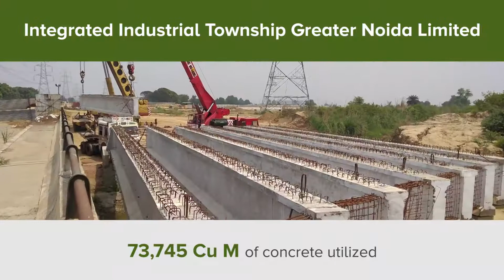Integrated Industrial Township Greater Noida Limited | DMICDC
Duration - 00:37

Integrated Industrial Township Greater Noida
Delhi Mumbai Industrial Corridor Development Corporation